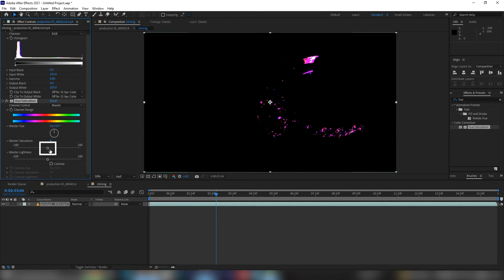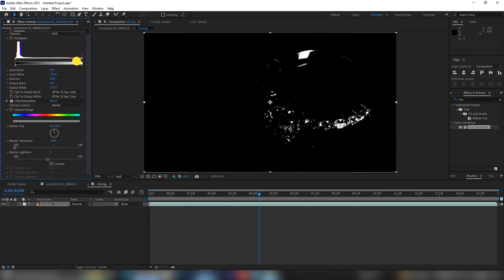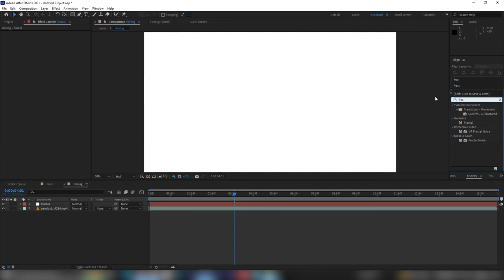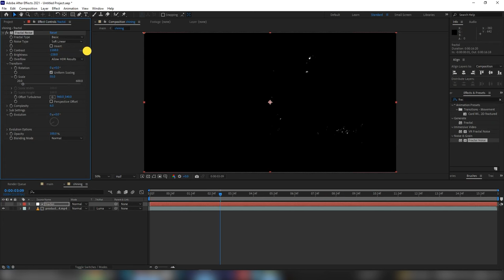How to Create a shiny twinkle sparkle effect with after effects // No plugin required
Learn how to create the sparkles / star filter video effect in this Adobe After Effects CC 2020 tutorial!